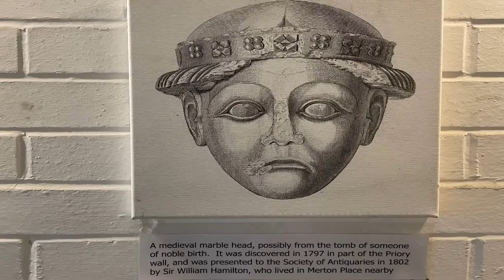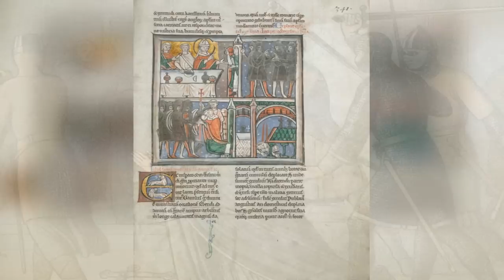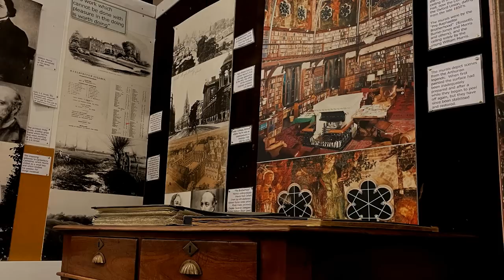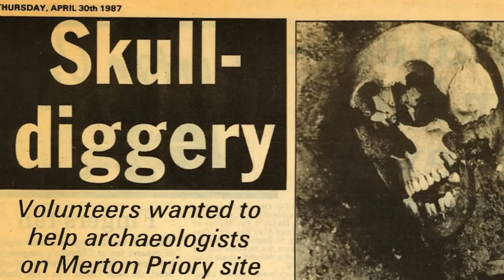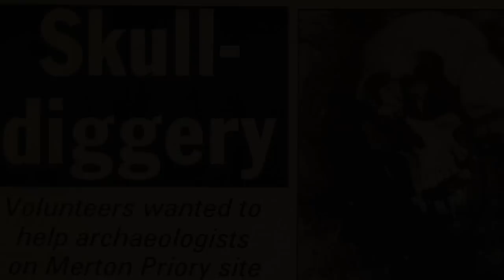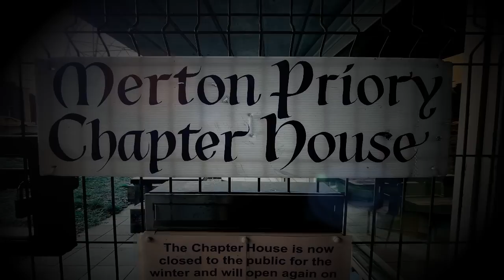Ghostech Paranormal Investigations - Episode 128 - The Chapter House